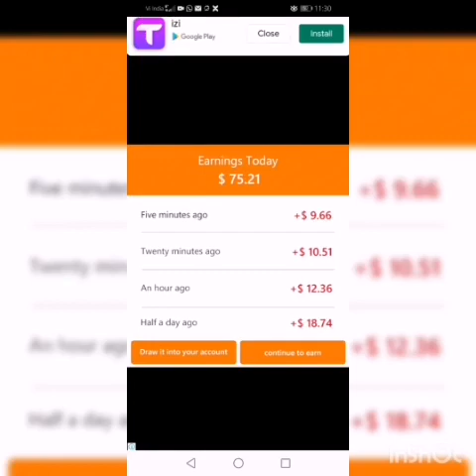I Loss in Ludo King